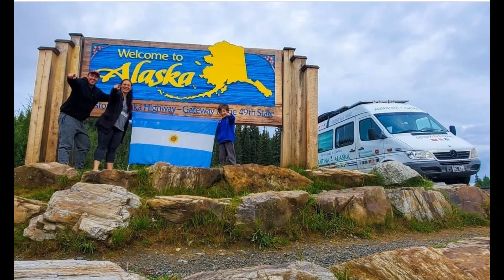CRECIENDO EN EL CAMINO DESDE ALASKA FIN DE LA RUTA PANAMERICANA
Jorchi y Diego nos cuentan como llagaron a Alaska , los 7 años de viaje y un camino fantastico.